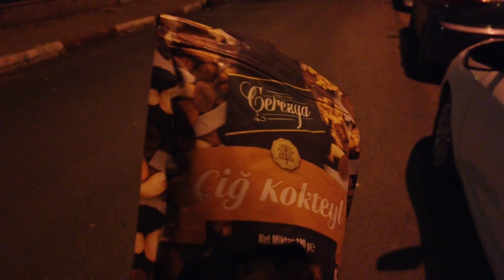Анталия холода/Шанс даётся только раз/обо всём /